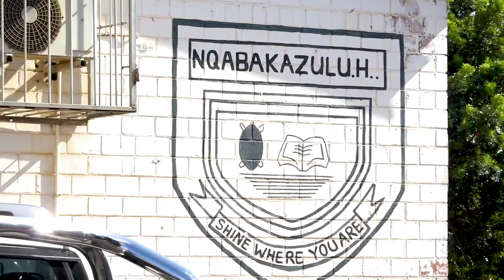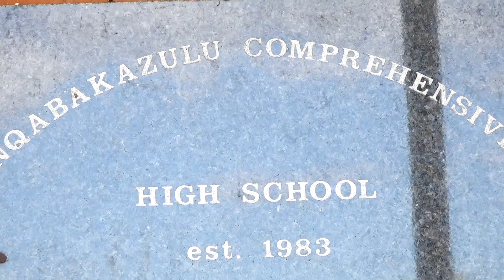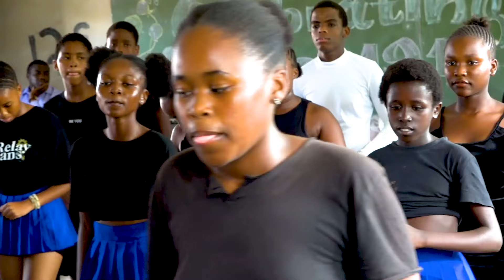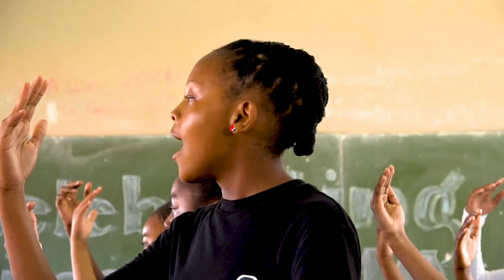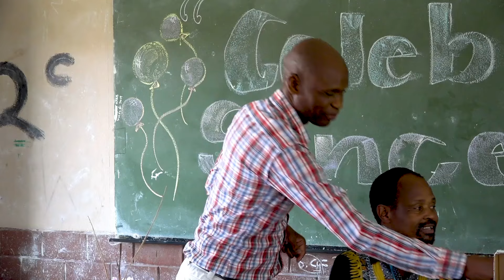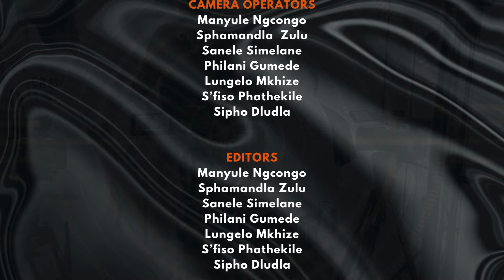NATESA AND NABACHU KUGUJWA USUKULOKUZALWA KOBUNAZARETHA NQABAKAZULU HIGN SIGALELEKILE EP9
"SIYAXOLISA KAKHULU KWAMANYE AMA CAMERA SHOTS ETHU ANGEMAHLE"

Amalunga obuholi buka NABACHU kanye no NATESA abungaza usuku lokufika kobuNazaretha emhlabeni. Bavakashele isikole "NQABAKAZULU COMPREHENSIVE HIGH SCHOOL" bazotshala umoya kaphungelihle emagcekeni es'kole. Khula BuNazaretha!